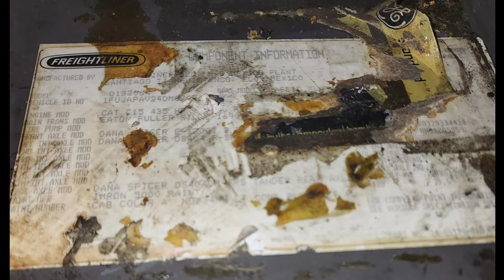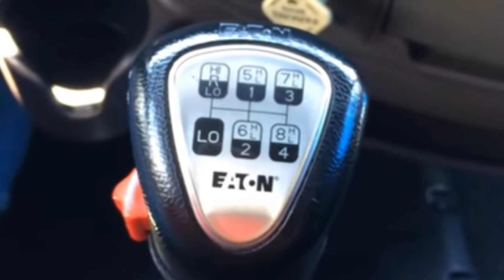"c15 cat rebuilt in 2020" 💰c15